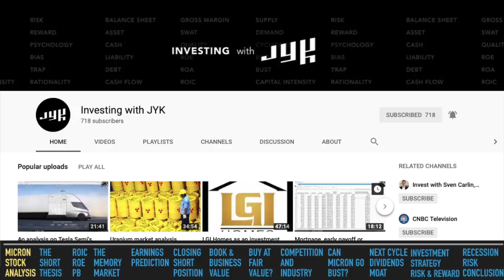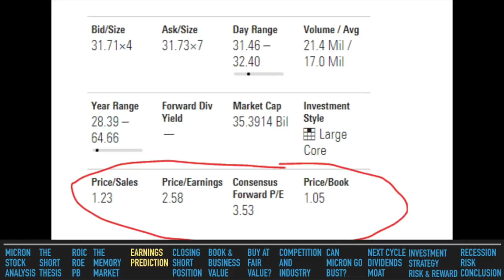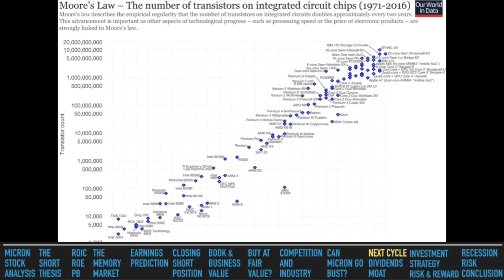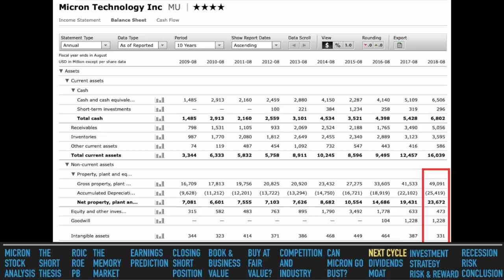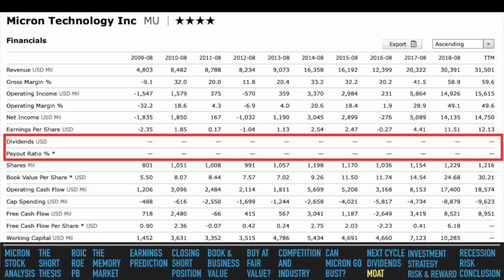Micron Stock Analysis - Short and Long Thesis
Micron stock analysis in detail. Info on Micron's business, MU's fundamentals, Micron's stock price, and how to invest in Micron etc. (video correction: Samsung invested an equal amount to MU's PP&E, not market cap)

0:00 Micron stock analysis
2:06 Micron short thesis
4:20 The memory industry
5:00 Earnings prediction for MU stock
6:24 Closing short position
7:15 Book value and business value
8:00 Micron stock at fair value currently?
9:00 Competition and moat for Micron
9:50 Can Micron go bust?
11:00 Next memory industry cycle
13:30 Dividends
14:00 Moat
15:15 Investment strategy & risk and reward
20:18 Recession risk and impact on MU
22:15 conclusion

I am also a book author:
Modern Value Investing book: